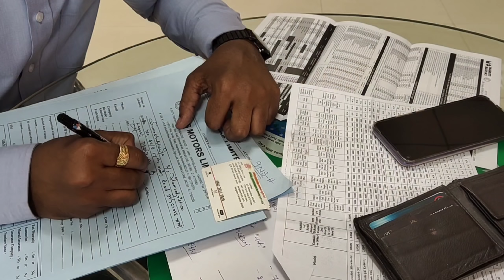ಮದುವೆ ಆನಿವರ್ಸರಿ ಗೆ 💏ನಾನು Husband ಗೆ ಕೊಟ್ಟ ಗಿಫ್ಟ್ ಏನು?/ತೊಗರಿ ಕಾಳು ಸಾಂಬಾರ್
ಅಬ್ಬಬ್ಬಾ! ನಾಟಿ ಕೋಳಿ ಬಸ್ಸಾರು/ಅಡುಗೆ ಮಾಡೋಕೆ ಬರದೇ ಇದ್ದರೂ ಕೂಡ ರುಚಿ ಚೆನ್ನಾಗಿ ಬರುತ್ತೆ

Bolcany curtains/
chopper pigeon
vegetable cutter
Krishna Wall sticker